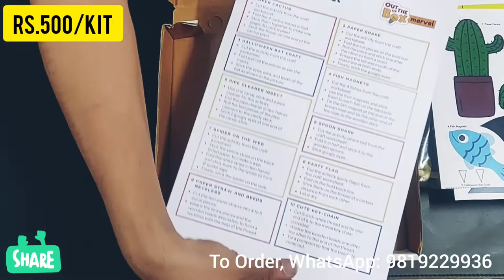Summer Camp Out Of the Box Art & Craft Activity Kits | Limited Orders | Min Qty 20 Kits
If you want to take your preschool business to the next level,